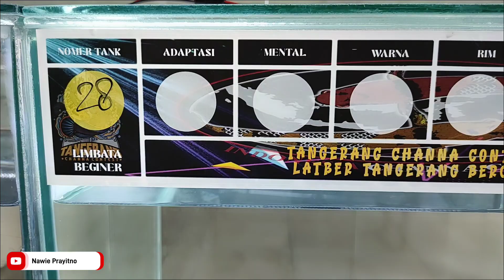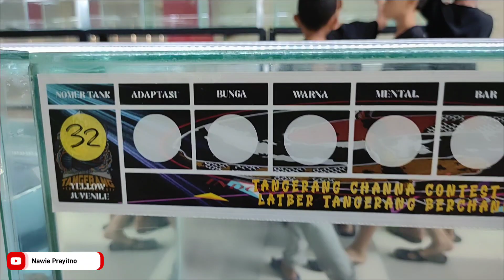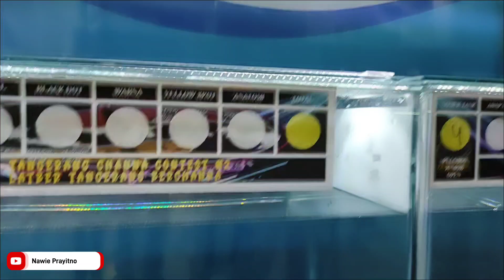Channa Berkualitas Terpantau!! || Kontes Channa Tangerang Season 2 || Latber Tangerang Berchanna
LATBER TANGERANG BERCHANNA
Keseruan Kontes Ikan Channa di Tangerang Kabupaten, tepatnya di Eco Plaza Citra Raya, Cikupa.
Nah di video ini saya mau ajak temen", untuk merasakan keseruan Kontes Ikan Channa yang di selenggarakan pada tanggal 04 s/d 05 Juni 2022.

Dan ternyata memang hebat, banyak ikan channa berkualitas yang di tampilkan.
Dan sudah pasti, para keepers channa yang ikut serta sangat serius merawat ikan channa mereka hingga menjadi level kontes.

Jadi, kita para keepers  atau penghobi channa tangerang raya, harus lebih semangat merawat dan membuat channa berkualitas, karena sudah ada wadahnya, dan kita berexpressi.

Kontes Ikan Channa Tangerang
Kontes Channa Tangerang
Kontes Ikan Channa Jakarta
Kontes Channa Jakarta
Kontes Ikan Channa Bogor
Kontes Channa Bogor
Kontes Ikan Channa Serang Banten
Kontes Channa Serang Banten
Kontes Ikan Channa Depok
Kontes Channa Depok
Kontes Ikan Channa Tangerang Selatan
Kontes Channa Tangerang Selatan
Kontes Ikan Channa Semarang
Kontes Channa Semarang
Kontes Ikan Channa Jogja
Kontes Channa Jogja
Kontes Ikan Channa Malang
Kontes Channa Malang
Kontes Ikan Channa Jawa Timur
Kontes Channa Jawa Timur
Kontes Ikan Channa Jawa Barat
Kontes Channa Jawa Barat
Kontes Ikan Channa Bandung
Kontes Channa Bandung
Kontes Ikan Channa Jawa Tengah
Kontes Channa Jawa Tengah
Kontes Ikan Channa Pemalang
Kontes Channa Pemalang
Kontes Ikan Channa Jatinegara
Kontes Channa Jatinegara
Kontes Ikan Channa Brebes
Kontes Channa Brebes
Kontes Ikan Channa Bali
Kontes Channa Bali
Kontes Ikan Channa Jambi
Kontes Channa Jambi
Kontes Ikan Channa Kalimantan
Kontes Channa Kalimantan
Kontes Ikan Channa Lampung
Kontes Channa Lampung
Kontes Ikan Channa Sumatera
Kontes Channa Bang Fish
Kontes Ikan Channa Bang Fish
Kontes Ikan Channa Buddy Fish
Kontes Channa Buddy Fish
Kontes Channa Fajar Arif
Kontes Ikan Channa Fajar Arif
Kontes Channa India
Kontes Ikan Channa India
Channa Auranti
Channa Blue Pulchra
Channa YS
Channa Yellow Sentarum
Channa Andrao
Channa Limbata
Channa Red Sampit
Channa Asiatica
Channa Maru
Kelas Kontes Channna
ikan channa
ikan
ikan toman
channa
peliharaan baru
tortoise
turtle
terrappin
kamp kenan
irfan hakim
lucky hakim
reptile
turtlepedia bandung
turtlepedia
iqbalizda
iqbal izdaulfikri
rakus
makan
barbar
pemula
kandang
unboxing
ikan buntal
kura darat
ikan warna warni
lumba lumba
dolphin
baby dolphin
hiu
genghiskhan
paroon shark
shark
hiu air tawar
kura air
lele
lele albino
lele raksasa
lele jumbo
toman
toman jumbo
kura-kura
gabus raksasa
auranti
kurakura
tommy uye channel
channa limbata rim tebal
channa limbata granit
ikan channa sultan
persembunyian ikan channa limbata
umpan mancing ikan channa limbata
sungai yang ada channa limbata nya
channa limbata biru gondrong
channa maru
habitat ikan channa limbata
mancing channa limbata di sungai
penangkapan ikan channa di india
mancing di sungai yang ada channa nya
mancing ikan channa dapat cuan
cara menemukan channa limbata disungai
mancing ikan gabus hias di sungai
tips merawat channa fire and ice
channa fire and ice from myanmar
channa fire and ice dan limbata
channa fire and ice fajar arief
pakan untuk channa fire and ice
karakter channa fire and ice
channa fire and ice galak
channa fire and ice jumbo
channa fish fire and ice
channa fire and ice fish
fire and ice channa
fire and ice
cara merawat channa fire and ice
perawatan channa fire and ice
channa fire & ice
kontes channa
channa fire and ice
ikan channa fire and ice
ikan gabus hias
mancing channa limbata
ikan terbesar
chana
minecraft
tutorial
diamond
frost
channa galon
treatment galon
snakehead
malem malem ikan channa ku ngga bisa diem kenapa ya gaiss..
yudist ardhana
yudist
yudistardhana
yudist ikan channa
ikan channa 70 juta
ikan channa puluhan juta
ikan channa jutaan rupiah
cara memilih ikan channa yang bagus
yudist vlog
buddyfish channel
cara menemukan spot mancing channa limbata
mencari channa limbata di sungai
mancing channa limbata di sungai yang bagus
ikan channa limbata berwarna biru gondrong
ciri ciri sungai yang ada channa limbata nya
tommy limbata
penangkapan ikan channa barca di india
channa auranti di alam
habitat ikan channa di alam liar
channa limbata
fish
fishing
21 jenis ikan channa terpopuler